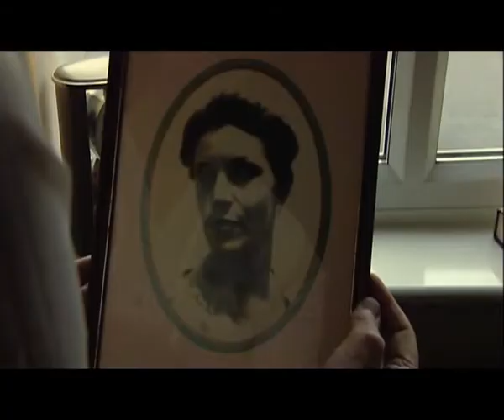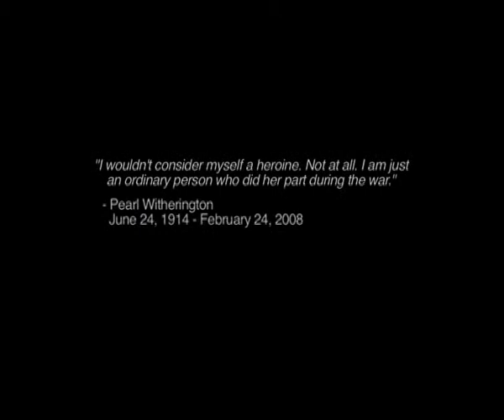Remembrance (2010) - Northern Film School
This film remembers  the work of Women as SOEs in occupied France in the Second World Wars.

The Royal Armouries education team in Leeds worked with the Northern Film School, at Leeds Metropolitan University, in 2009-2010 to produce nine short two-minute films depicting issues that are core to the museum's collections.